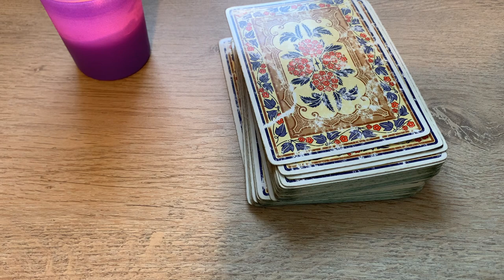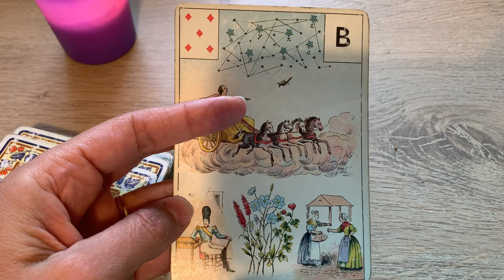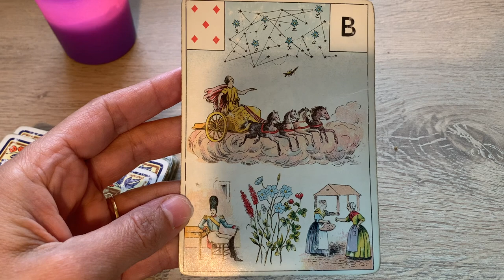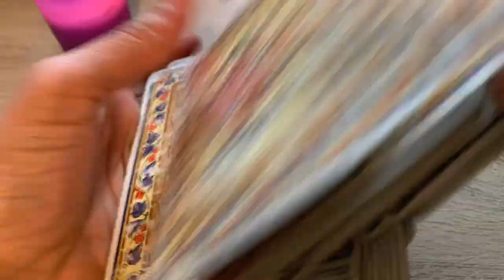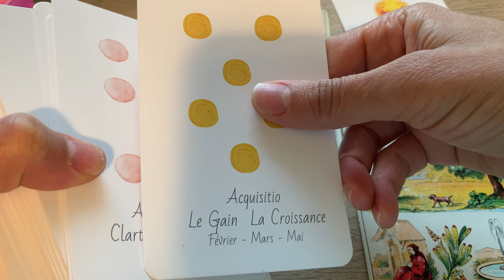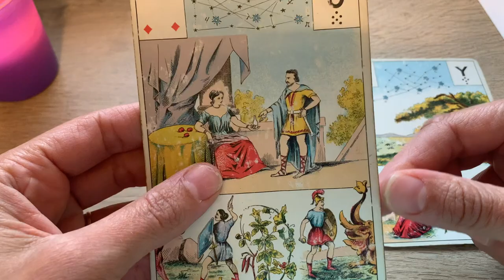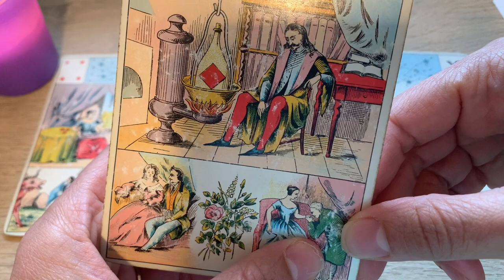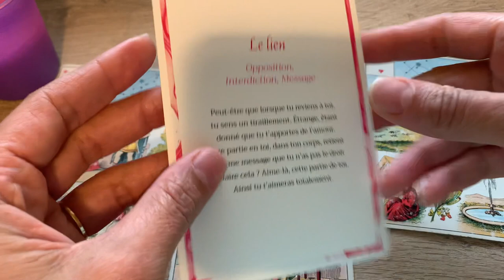QUELLE ISSUE POUR CETTE RELATION ?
Ou le commander en ligne :